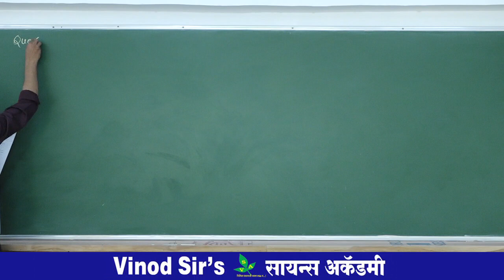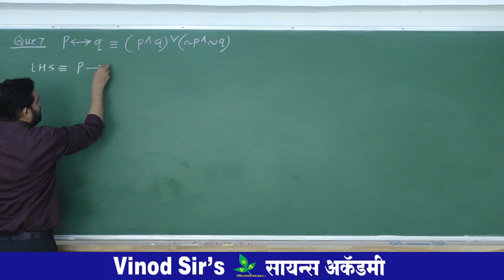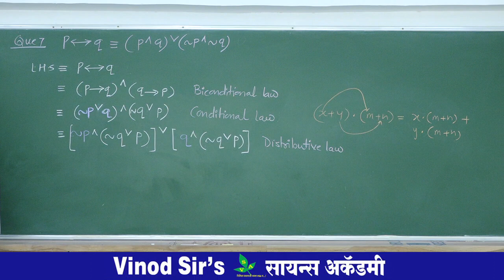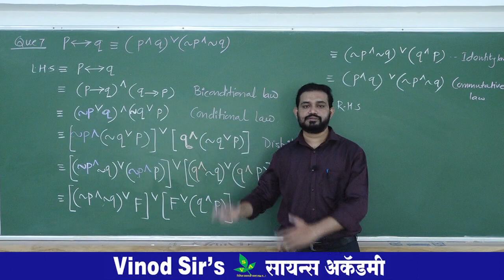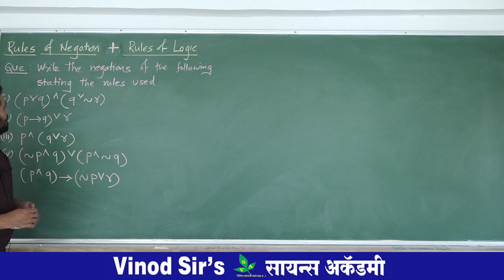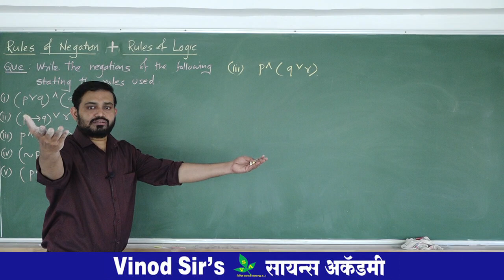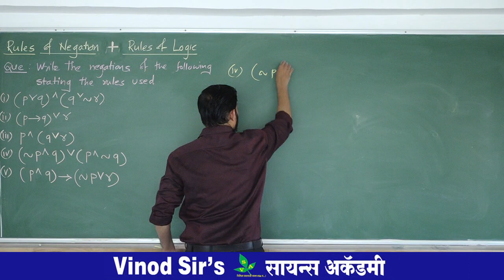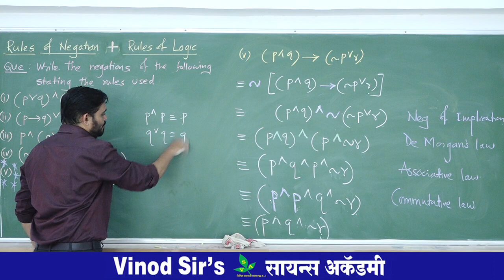LECTURE 20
RULES OF LOGIC AND NEGATION